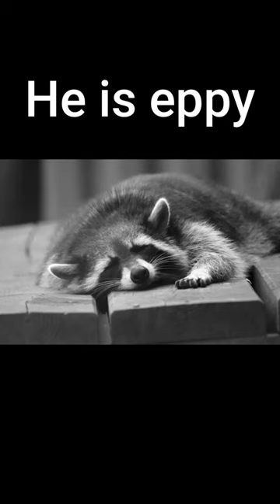The missile is tired